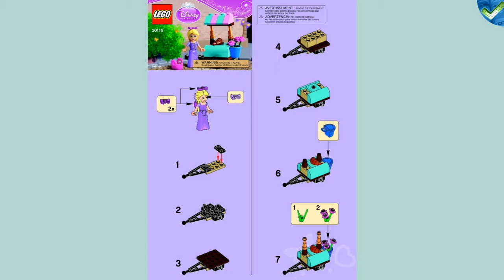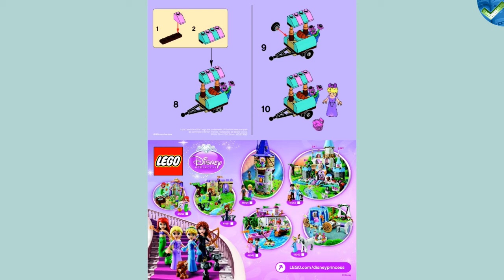30116 Rapunzel's Market Visit LEGO® Disney Manual at the Brickmanuals Instruction Archive